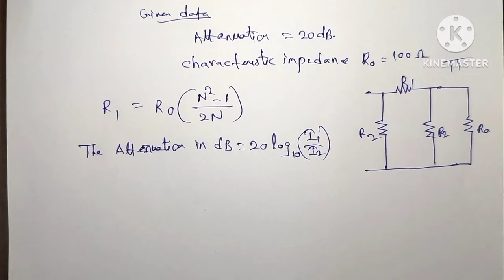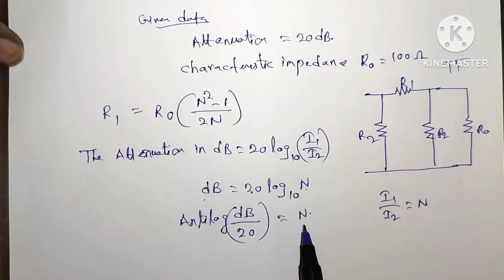Design π type attenuator problems//in Telugu//attenuators//network analysis//diploma//pls subscribe